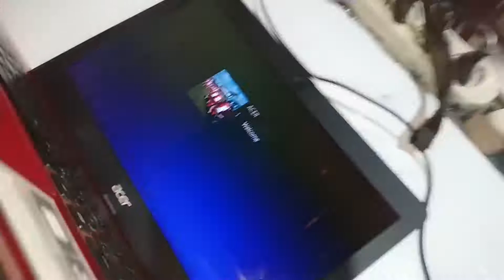Laptop Z1402 Sering Mati sendiri saat di pakai